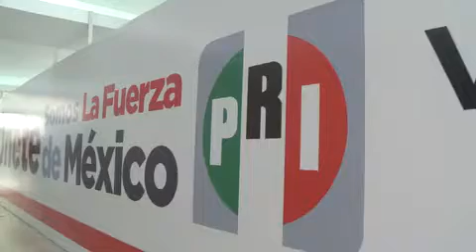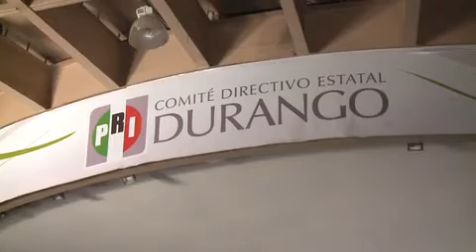Fue un “agandalle político” lo ocurrido en el ONMPRI, no queremos que se repita